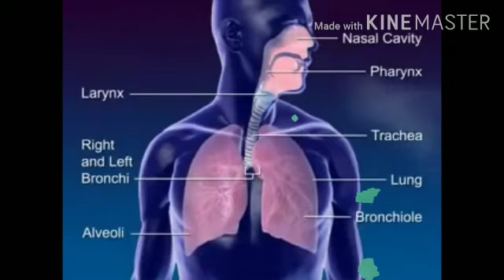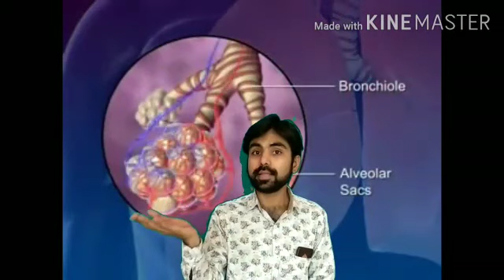Lung disease part 1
Video from Stay Home For Self